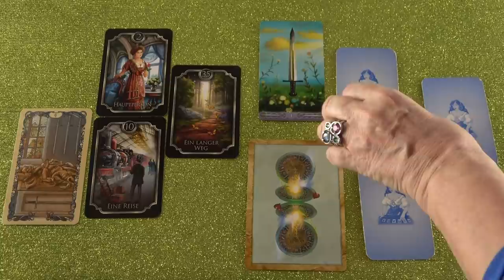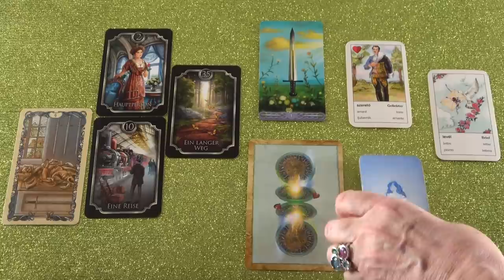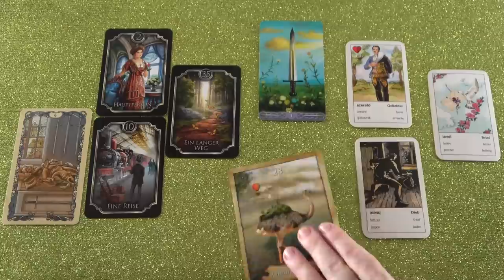💖 Közeledik hozzád 💖 SZERELMI JÓSLÁS 💖